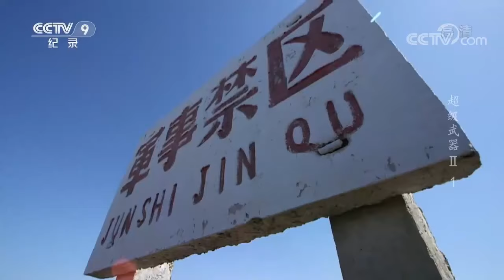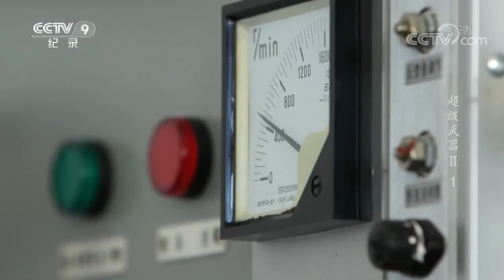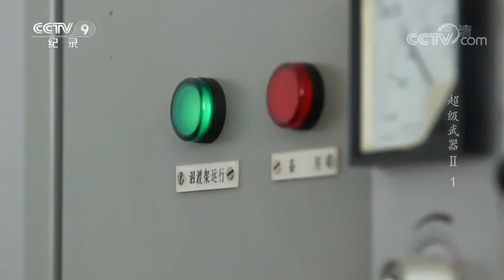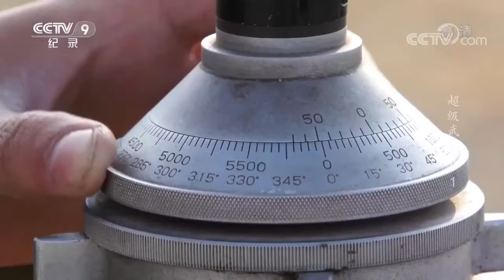简单的模仿AK-47？带你见识中国完全自主研制的81式自动步枪的真正威力！《超级武器II》第一集【CCTV纪录】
■□节目简介■□
该片是以武器为主要讲述对象的大型系列军事题材纪录片。节目在展示武器结构、功能等细节的同时，还讲述了关于武器在制造和战争中的有趣故事。节目秉承以国产武器为主的“真枪实弹，真测试”原则下进行拍摄制作，用真实的军方专门测试枪支性能的真实案例，呈现给广大军迷和观众。